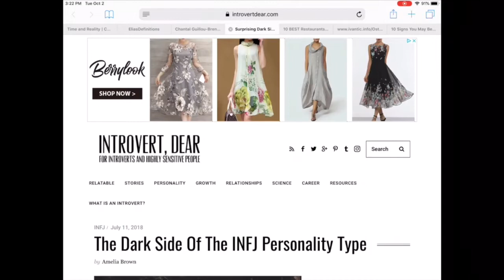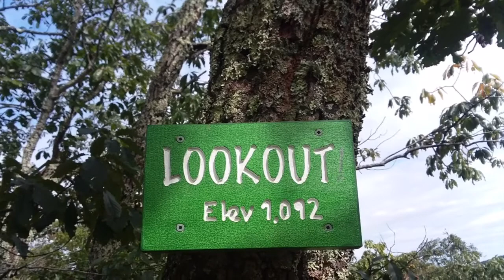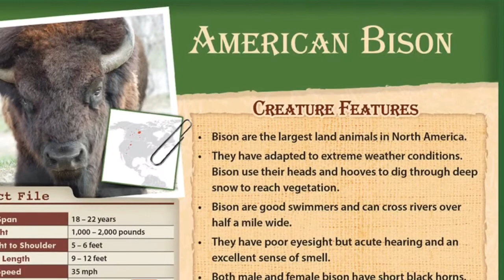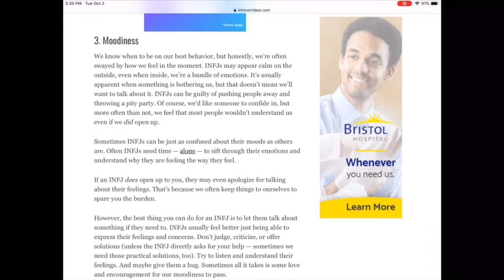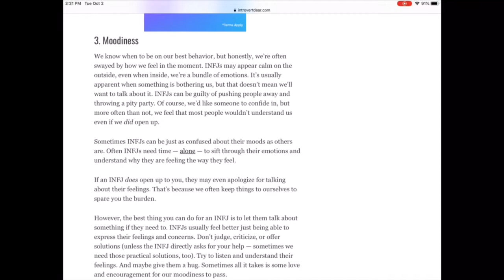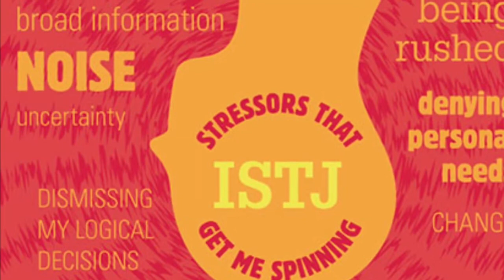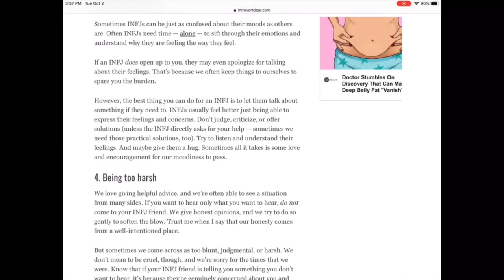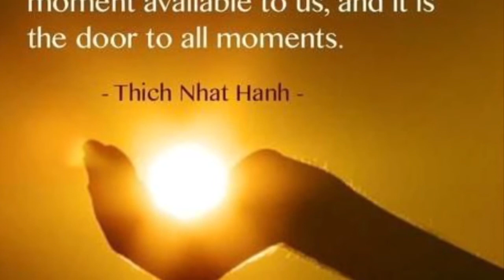INFJ’s: Moodiness, “The Darkside Of The INFJ Personality Type” (Countdown 3 of 6)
Video Summary: Listen in as I offer you the sentiment that moodiness doesn’t have to be a dirty word. :) I refer to it as a “full range” of emotions, haha.

My Myers Briggs Type is INFJ. As the Coach/Mystic archetype, I live this every day as a (Metaphysically based) Personal Development Coach. This is my place to share whatever I have gleaned from my journey in life. The more I seem to understand about the nature of reality, the happier and more peaceful I get.

*** COUNSELING/COACHING *** is pleasingly and effectively done through a free application called ZOOM.

My interests are many, but the underlying theme tying them together is the depth of study and analysis of each as an INFJ.

INFJ's (for my people and those who love us. )
Empathy For Empaths (helpful for intuitive/ feeing types)
Energetically Speaking (law of attraction type wisdom)
Metaphysics (the nature of reality, other trippy topics)